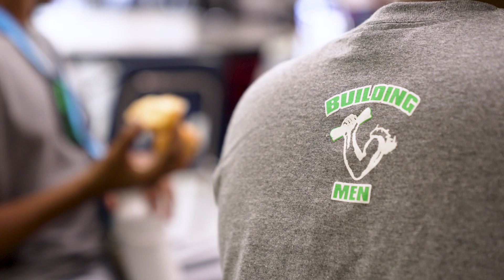Building Men Introduction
Learn what the Building Men Program is about from the founder - Joe Horan